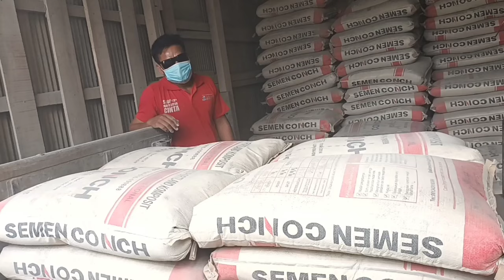aktivitas Kerja di toko BANGUNAN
serba serbi aktivitas ditoko bangunan.